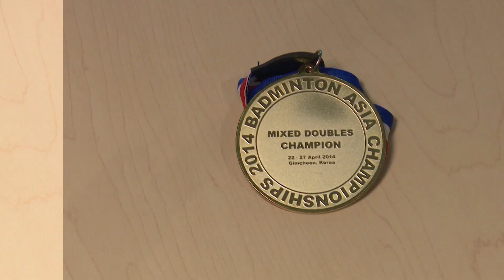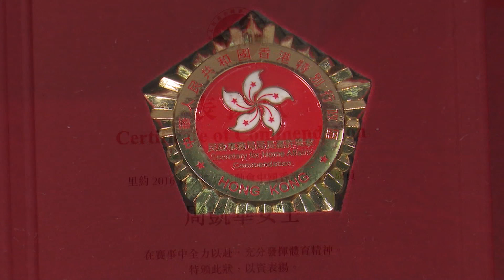【時代雜誌】2020年9月16日- 退不言休（退役羽毛球球員回流加國）